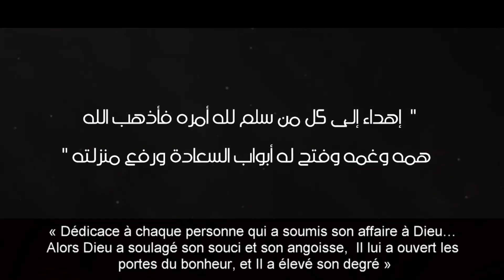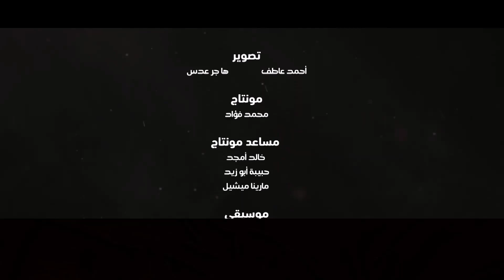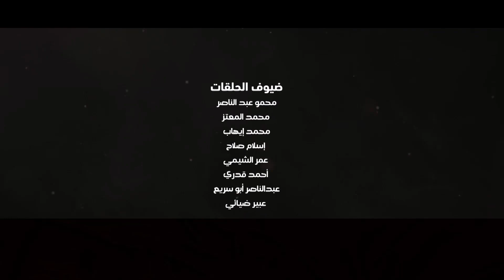Épisode 5 : La Soumission - "Degrés et Rites" Dr. Amr Khaled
« Degrés et Rites »…
7 rites des Rites du Pèlerinage (Hajj),
Qui sont liés à 7 degrés des Degrés de l’esprit…
Nous vivons avec eux, et nous faisons le lien dans chaque épisode entre 1 Degré et 1 Rite.
Et le plus beau est que nous les vivons dans les 10 premiers jours du mois sacré musulman Dhoul Hijja,
Les jours les plus aimés par Dieu dans toute l’année…
Ne laisse surtout pas passer ces jours,
Ne rate surtout pas ces jours !
Peu importe comment tu te sens loin de Dieu… Accroche-toi à ces 10 jours, il en reste 5,
« Degrés et Rites », et l’idée de ressentir chaque jour un Degré avec lequel nous vivons,
Et le Degré d’aujourd’hui est : « La Soumission »…
Comment vivre avec « La Soumission », et comment nous attacher à « La Soumission »,
Et quel est le rapport entre « La Soumission », et notre présence ici au milieu de chevaux ?
Y a-t-il un symbole dans les chevaux, lié à « La Soumission » pour Dieu ?
L’idée de « La Soumission pour Dieu », et l’idée des chevaux, et l’idée des Rites du Pèlerinage… Nous les vivrons ensemble aujourd’hui.

« Dédicace à chaque personne qui a soumis son affaire à Dieu… Alors Dieu a soulagé son souci et son angoisse,  Il lui a ouvert les portes du bonheur, et Il a élevé son degré »

Omar Echimi, comment vas-tu ?
« Très heureux de ta présence Dr. »,
Tu seras avec moi aujourd’hui, et nous allons parler de « La Soumission »,
Tu m’accompagneras, et je suis très heureux de filmer avec toi,
Et tu es un dresseur de chevaux, dans une étable magnifique, et vous faites de l’excellent travail,
Omar quel âge as-tu ?
Et tu es le responsable sur cet endroit, et tu es celui qui forme les gens à l’équitation,
« Tout à fait »,
« La Soumission » Omar, et pourquoi je filme avec toi ?
Laisse-moi d’abord te raconter l’histoire, et ensuite tu sauras quel est le rapport entre « La Soumission », et mon tournage avec toi, dans cet endroit : Une étable, et au milieu de chevaux.
La signification de « La Soumission » Omar, en toute simplicité = « Je suis avec Toi Ô Seigneur… »,
Mets-moi là où Tu le Souhaites… Je suis consentant, je suis entre Tes Mains…
Omar, notre religion s’appelle « L’islam », en lien avec le mot « Taslim » = Soumission en arabe.
Je suis soumis à Dieu = Je suis serein… Car Il ne me laissera pas perdre !
Je suis soumis à Dieu = J’ai en Lui une entière confiance !
Car si tu as la certitude que : Dieu à une Miséricorde profonde, une Sagesse absolue, une Capacité infinie !
Alors tu ne peux que te soumettre…
Car soit tu rejoins (l’équipe gagnante) soit tu perds le match :)
Omar, « La Soumission » et le Pèlerinage, ont une histoire immense…
Un Rite des rites du Pèlerinage, a un lien avec « La Soumission »,
Quel Rite ? Le Rite du sacrifice du mouton…
Quelle est l’idée ?
L’histoire est que notre père Abraham (Ibrahim paix sur lui) était privé d’enfants pendant de longues années…
Jusqu’à ce qu’il soit âgé de 60 ou 70 ans,
Puis notre père Abraham (psl) allait enfin… Enfin avoir un enfant !
Imagine comment sa joie est grande…
Très bien, remarque le sentiment qui couvrira le papa pour l’arrivée de son enfant,
Dieu Dit : {101- Nous lui fîmes donc la bonne annonce d'un garçon (Ismaïl (Ismaël)) longanime.}
Coran : Sourate 37 AS-SAFFAT / LES RANGÉS en français
{ Longanime } = Il sera exceptionnel ! En sagesse, en capacités, en intelligence…
Donc ce n’est pas un garçon ordinaire.
On passe au Verset suivant :
{102- Puis quand celui-ci fut en âge de l'accompagner… }
Notre père Ibrahim (psl) ne l’a pas sacrifié quand il était un enfant… Ou quand il était nouveau bébé…
Non il a grandi devant ses yeux,
{ Puis quand celui-ci fut en âge de l'accompagner… } C'est-à-dire le père et le fils étaient compagnons / amis…
Donc en plus il était très attaché à lui…
{ [Ibrahim (Abraham)] dit : « Ô mon fils, je me vois en songe en train de t'immoler…}
C'est-à-dire ce n’est même pas l’Ange Gabriel (psl) qui est descendu lui demander de sacrifier son fils…
C’est une vision dans un rêve,
C’est vrai que les rêves des Prophètes sont vérités,
Mais à la fin c’est une vision dans un rêve…
{ [Ibrahim (Abraham)] dit : « Ô mon fils, je me vois en songe en train de t'immoler. Vois donc ce que tu en penses. »}
Pourquoi notre père Ibrahim (psl) lui a demandé son avis… Pouvait-il refuser ?
Non, il souhaite que son fils obtienne aussi la récompense,
Le fils soumis lui a répondu : {(Ismaïl (Ismaël)) dit: « Ô mon cher père, fais ce qui t'es commandé : tu me trouveras, s'il plaît à Allah, du nombre des endurants. » }
Qu’elle est magnifique sa réponse !
Il s’est allongé, le visage d’Ismaïl était en face de notre père Ibrahim (psl)… Il n’a pas pu supporter de voir ses yeux…
Il lui a demandé de lui tourner le dos, et il a posé le couteau…
Regarde ce que dit le Verset suivant :
{103- Puis quand tous deux se furent soumis (à l'ordre d'Allah)… }
Ils étaient pourtant soumis dès le début… Mais c’est ici que « La Soumission » s’est concrétisée,
Nous sacrifions le mouton lors de l’Aïd, afin de nous rappeler que nous sommes soumis...